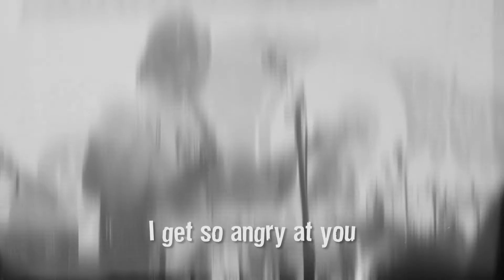Off Topic - "Get Away" / Rock n' Roll Camp For Girls LA 2016 S1 #4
Off Topic perform their song "Get Away" live at the Troubadour during the Rock n' Roll Camp for Girls Los Angeles Session 1 Showcase 2016.

Rock n' Roll Camp for Girls Los Angeles is a non-profit organization that empowers girls through music education. Learn more about our mission and programs at:

Special thanks to:

Rock n' roll camera people:

Melissa Ramirez
Rhea Bozzacchi
Abby Linne

Edited by Amanda DeSimone